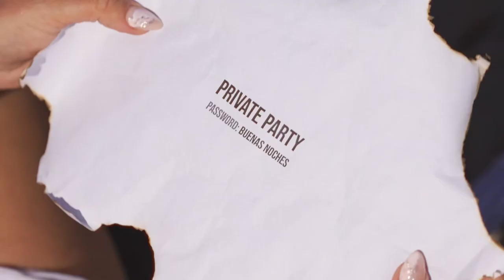Aga Mrozińska - Buenas Noches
Buenas Noches

Muzyka: Marek „Maro Music” Walaszek
Tekst: Monika Mimi Wydrzyńska, Marek „Maro Music” Walaszek
Produkcja, mix, mastering: Marek „Maro Music” Walaszek
Chórki: Agnieszka Mrozińska, Ewa Prus, Monika Mimi Wydrzyńska
Dystrybucja: Universal Music Polska

Produkcja: Agnieszka Mrozińska
Kierownik Produkcji: Aleksander Mroziński, Ewa Prus
Scenariusz: Grzegorz Bilski
Reżyseria: Agnieszka Mrozińska, Grzegorz Bilski
Kierownik Planu: Ewa Prus
Operator: Grzegorz Bilski
Oświetlenie: Grzegorz Bilski, Ewa Prus
Backstage: Aleksander Mroziński
Montaż: Grzegorz Bilski
Postprodukcja i kolorkorekcja: Grzegorz Bilski
Make-up: Patrycja Broniek
Konsultacje muzyczne: Michał Skorulski
Włosy: Exclusive style by Katarzyna Ciołkowska
Choreografia: Anna Glogowska
Lokacje: Aleksander Mroziński, Grzegorz Bilski, Adam Streubel
Stylizacje: Lou, Bohominati, Wind Goddess, Butik Avanti, SHO
Biżuteria: Brylantowe Historie
Hulajnoga i Głośniki: Prime3
Użyczenie samochodu: Adam Streubel
Dom z basenem: Natalia i Władimir Shabat
Specjalne podziękowania dla Iqon Agency

Sponsorzy: Prime3, Brylantowe Historie, Fabiola, DesArte, CH Janki, Sport Grand, MrDark
Mecenas Sztuki: Krystian Zawada

Partnerzy: LaZenia.pl, Bohominati, Lou, Wind Goddess, Las Palmas, Butik Avanti, SHO

Obsada:
Agnieszka Mrozińska
Patrycja Broniek
Aleksander Mroziński
Ma Carmen Casanova Díaz
Raul Vilar Carmona
Monika Streubel
Adam Streubel
Dawid Szafrański
Monika Ratajczak
Żaneta Abramska
Iwona Żelazowski
Jarosław Żelazowska

BUENAS NOCHES

Rampam, pararam, rampam, pararam
Rampam, pararam

Como te llamas czuje na plecach,
Nic nie odpowiem,
Na biało ubrana, choć to nie Manhatann
La Playa i słońce
Jednego dziś moge być pewna
Ta noc będzie od innych jaśniejsza
Nie jestem tu solo pamiętaj
Chwytamy chwile, zamiast robić zdjęcia
Zostaniemy tu do rana
Dźwięki kołyszą nasze ciała
Margherita i tequila
Uno, dos, tres, vamos

Ref.
Buenas noches
Łapie w locie znowu jego wzrok
Kiedy patrzy w moja stronę
Buenas noches
Aż do rana będę tańczyć tak mi amor
Buenas noches
Mówi do mnie ja posyłam wzrok
Lepiej usiądź tu wygodnie
Buenas noches
Wiem to będzie tylko nasza noc
Jeszcze raz to samo por favor

Como estas słyszę na plecach
Uśmiech zostawiam
Kolorowe światła gdyby ktoś pytał
Jednak nie wracam

Ref.